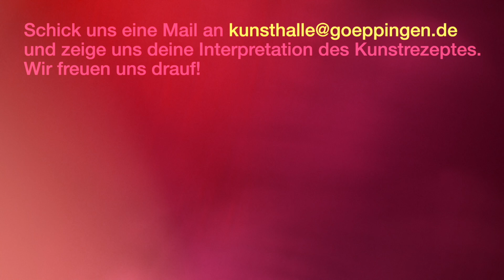Kunstrezept Nr. 9 – Naturfotogramm I (Kunst-)Experimente für Daheim I Kunsthalle Göppingen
Natur und Chemie – Gegensätze oder ein und das selbe? Wir denken: eine tolle Symbiose!

In Kunstrezept Nr. 9 kommt beides zusammen: Die Materialien aus der Natur, die auf dem Fotostreifen arrangiert werden und später die chemisch-physikalische Entwicklung. Das Ergebnis ist eine gelungene Mischung aus Kontrolle und Zufall.

Welchen Gegenstand verwandelt ihr? Und verleiht ihm dadurch einen neuen Zweck? Wir sind gespannt!

Zutatenliste:
½ Liter Wasser
 1 Esslöffel Waschsoda
 ½ Löffel Vitamin C
S/W Film- oder Fotopapier
Soda
Fixierer aus dem Fotofachgeschäft
2 - 3 Schalen und einen Löffel (später bitte nicht mehr zum Essen benutzen)
Flache Oberfläche
Wasser
Pflanzen

Was ist ein Kunstrezept? Eine Anleitung, die in einfachen Schritten eine künstlerische Technik in ästhetischer Weise vermittelt. Jedes Kunstrezept wird von freien Mitarbeiter:innen der Kunsthalle Göppingen kreiert und nimmt Bezug auf ein Kunstwerk der Sammlung oder ist frei und experimentell.

Kunstrezept Nr. 9 – Naturfotogramm von Damaris Wurster
Filmische Umsetzung von Hagen Betzwieser
Das Projekt wurde gefördert durch das Impulsprogramm Kunst trotz Abstand des Ministerium für Wissenschaft Forschung und Kunst Baden Württemberg